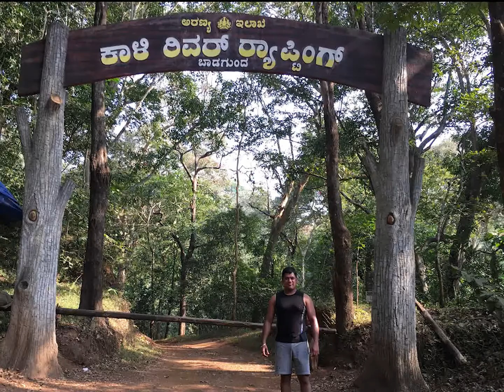Goa | River Rafting | Dandeli - Kali River | Bhaskar Magendra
We went road trip on 25th-Dec-2018, that was the first time I drive my TATA Nexon to Goa & Dandeli.